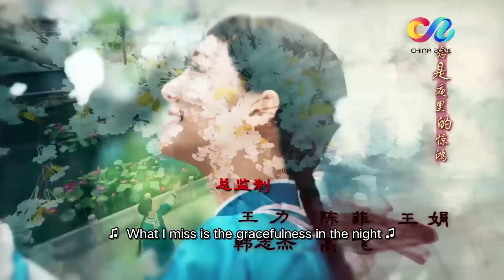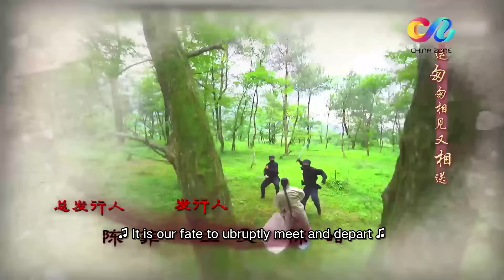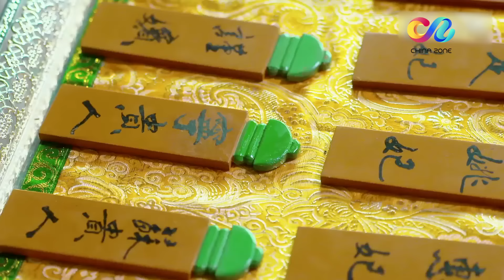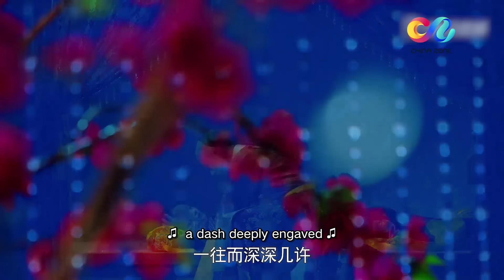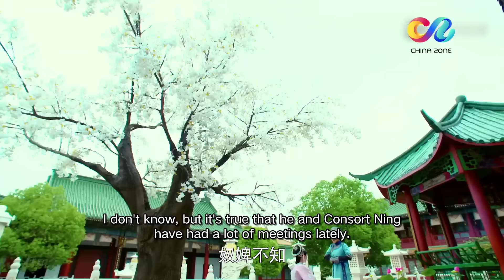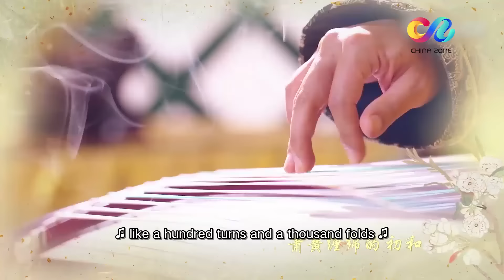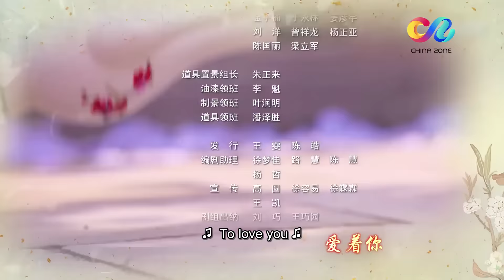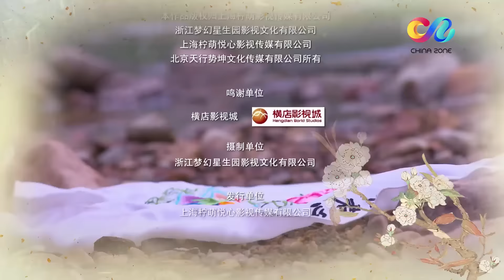【MULTISUB】《甄嬛传》同款宫廷大戏《琳琅传》EP33 | 长庆寻机刺杀 琳琅贴心守护 | 郑爽刘恺威张彬彬上演后宫虐恋 | ♥追剧杂货铺 ♥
【剧情简介】
故事发生在公元一六六九年，女孩良儿目睹了家族被灭门的惨状，被迫踏上了逃亡的旅途。途中，她偶遇了一名善良的少年，两人相互扶持共同经历了诸多的磨难，结下了深厚的情谊，他们相约终有一日要再度相遇。之后，表哥纳兰容若（张彬彬 饰）收留了良儿改名卫琳琅（郑爽 饰），可是良儿却失忆了，容若和良儿之间的感情日益增加，之后，良儿被迫进入宫中，同容若再不相见。
在宫中，良儿意外的同曾经的少年重逢了，而他正是康熙（刘恺威 饰），与此同时，容若正在想尽一切办法，将良儿接出宫。一边是情深意重的帝王，一边是念念不忘的青梅竹马，良儿不知该做出怎样的选择。最终，康熙知道了良儿和容若之间的情谊，选择了成全，然而造化弄人，在一系列的波折和意外之中，良儿如同一片飘摇无依的浮萍，任由风吹雨打。